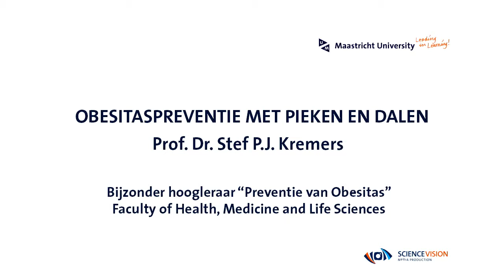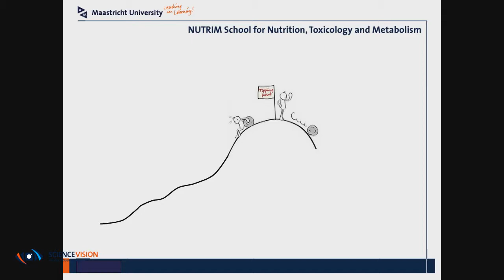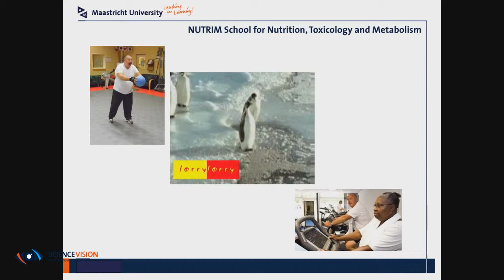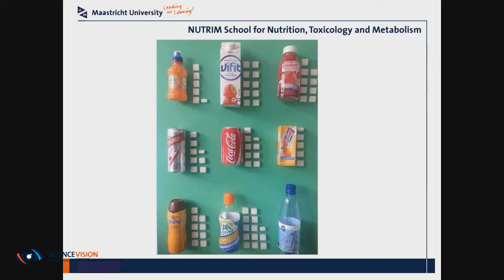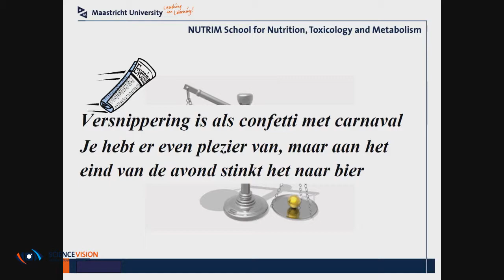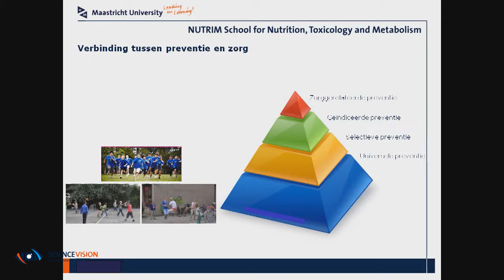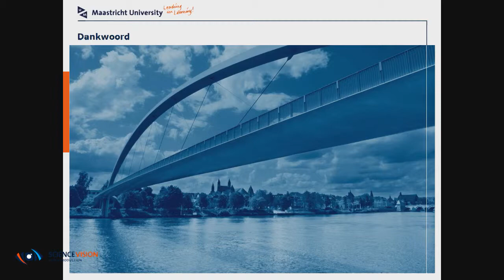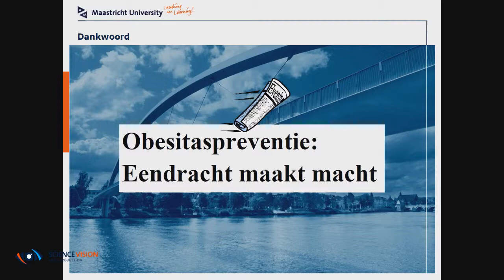Obesitaspreventie met pieken en dalen - Prof Stef Kremers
Inauguratie van Prof Stef Kremers.